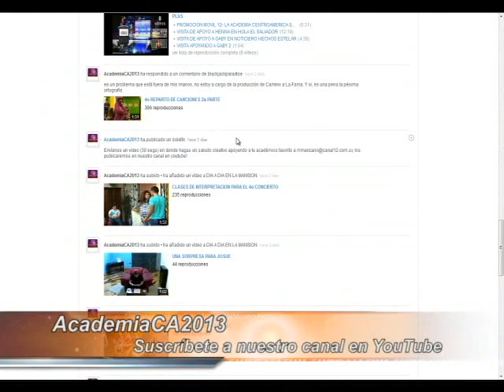ALUMNOS DESPIDEN A JOSUÉ